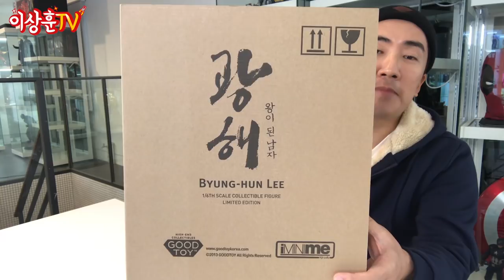한국인 피규어 퀄리티가 이정도!!! 뵨사마 & 장첸 [커스텀]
2020년 1월 1일 새해맞이 한국인 특집(?)
굿토이 광해 왕이 된 남자 (리페인트) 피규어
작자 미상 범죄도시 장첸 (커스텀) 피규어 입니다.
2020년에는 좀 더 다양한 장르에 도전해 보겠습니다.